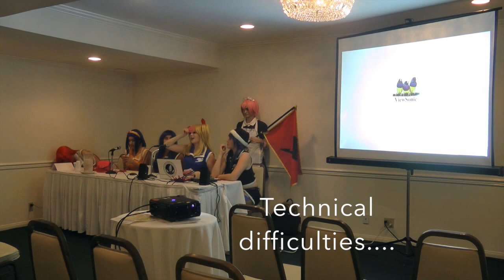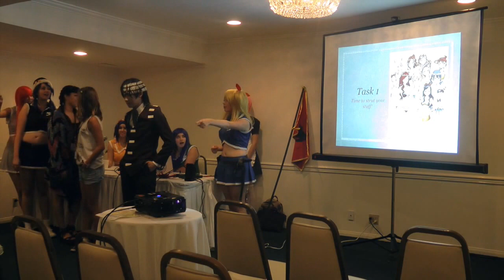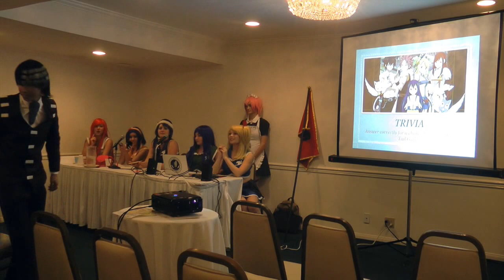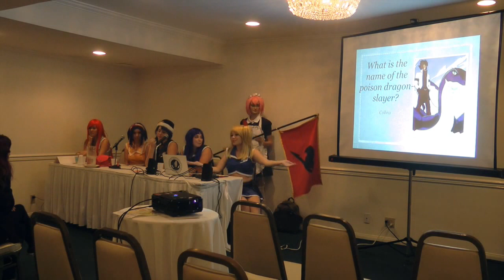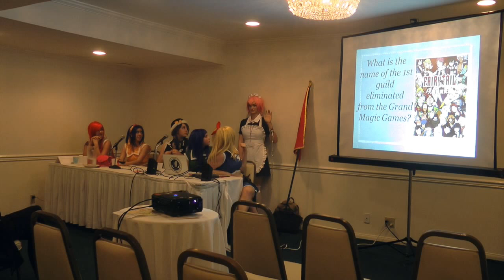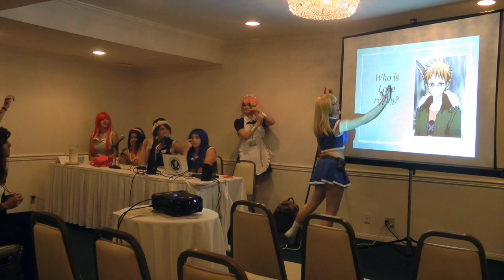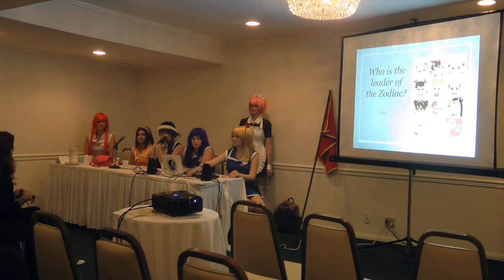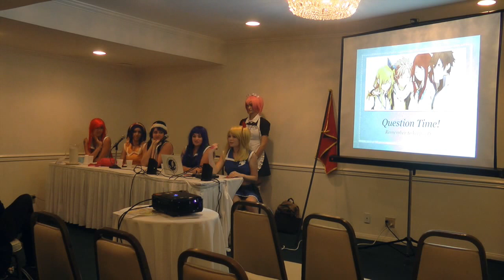Ladies of Fairy Tail Panel - Hanadoki 2015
As promised, here is the filmed Ladies of Fairy Tail Panel from Hanadoki 20115.

There were some minor technically difficulties at the beginning (the majority of which are cut out which is why it just starts randomly) but those got resolved later. Overall, I'd say it was a pretty fun panel, but definitely needs improvements. Hopefully we will be bringing it to other cons in the future.